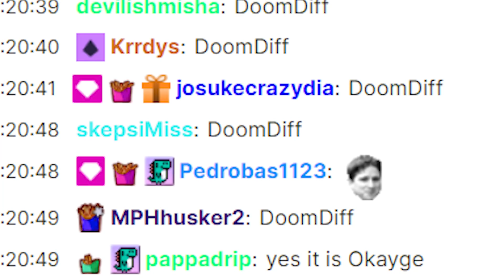DOOM DIFF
🎬 Edited by CEO OF EDITING